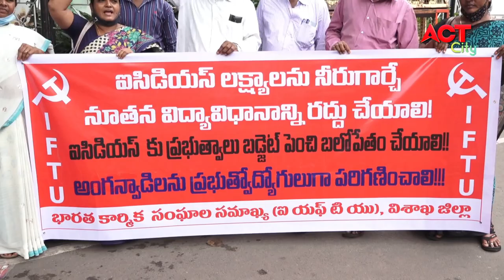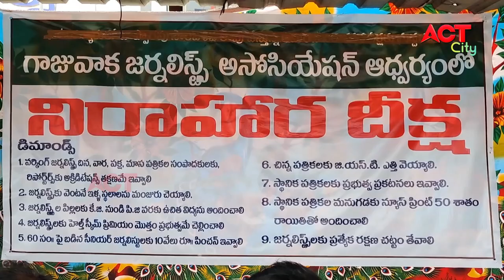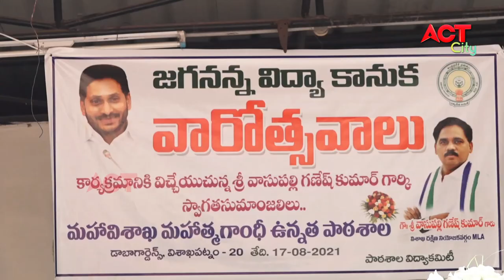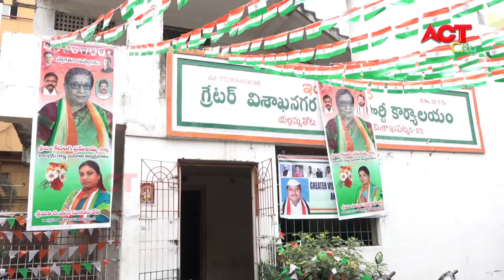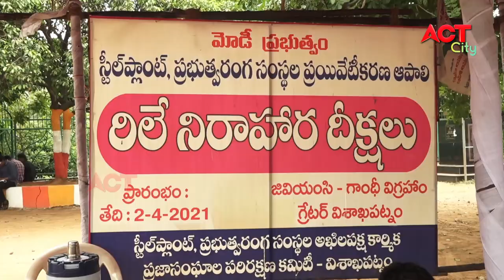EVENING ACT CITY VIZAG NEWS 17-08-2021